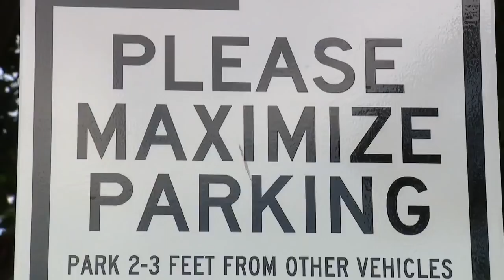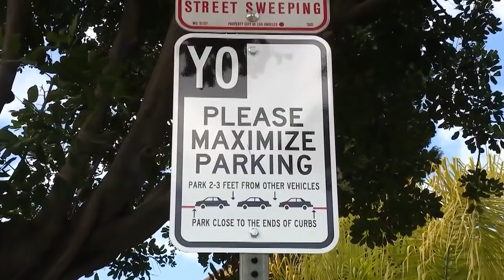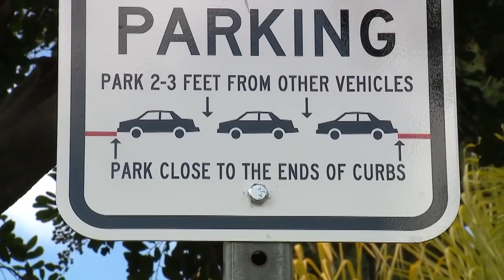L.A. man takes matters into own hands after horrible parking in his neighborhood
You might call him the parking vigilante. A local man took matters into his own hands after seeing the horrible parking in his neighborhood.